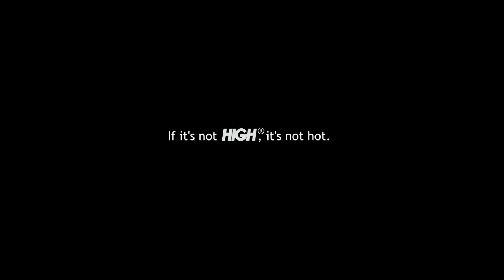Dragon Cups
High Company presents Dragon Cups

Produced by Sala de Estar (@estudiosaladeestar)